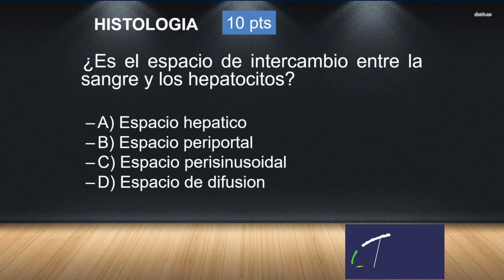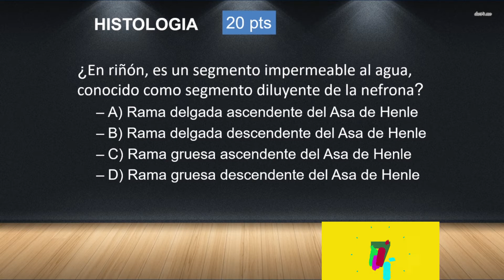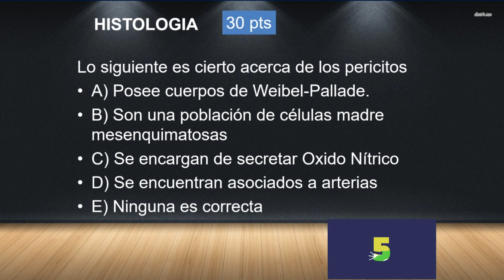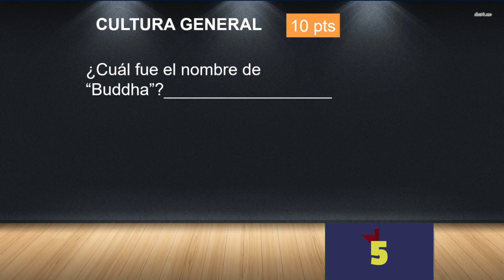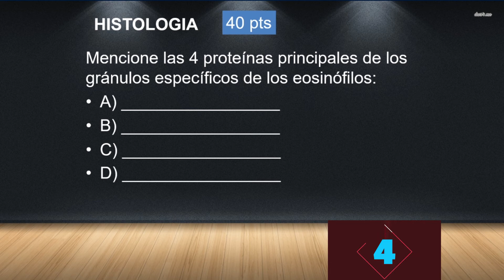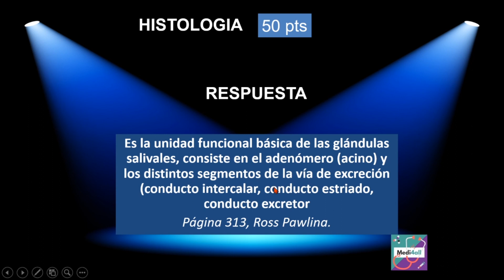Preguntas y Respuestas (Histología) Trivia #3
Preguntas de Histologia/Juego de Trivia con temas de Histologia,
Proximamente más episodios con mas temas.
💛Gracias por el apoyo dado a Medi4all

📖 Contenido del video: preguntas tipo trivia de histologia, inmunidad innata, mucosa intestinal, uniones de la célula, microscopio, células intestinales y renales, barrera hematotimica.

Bibliografía usada en el video: Histología de Ross Pawlina 8 ed

‍⚕️Hola, soy el Dr. Cesar de Medi4all 🩺
Medi4all es un proyecto de MEDICINA Educativa para TODOS, encontraras videos, resumenes, articulos, examenes, triadas, trivias, casos clinicos, aplicaciones, tips, procedimientos y mucho más. Todo en un solo lugar.

➖ ¡Sigueme! ➖

➖ Musica ➖
🎶 NCRS, TheFatRat

¡Subscibete para más videos!
- CesarMD

Video subido y propiedad de Medi4all